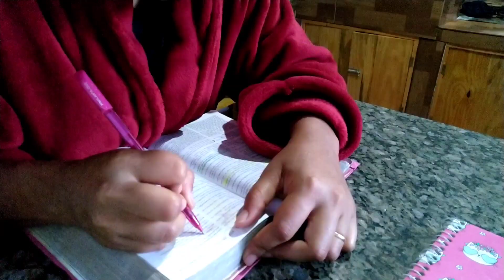MINHA ROTINA AS 5 DA MANHÃ| FUI TIRAR O AMARELADO DA GELADEIRA e ESTRAGUEI🥺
OI GENTE! A PAZ DO SENHOR 🙌
👩‍🌾SEJAM BEM VINDOS A MINHA ROCINHA QUERIDA🏡

Sou a Patrícia tenho 29 anos sou casada♥️ com mozim(Gletison)e temos 2 lindas filhas♥️.A Izadora de 9 anos e a Sophia de 5 aninhos. Moramos em uma chácara(Roça) em Brasília de Minas MG e amamos Compartilhar com vocês o nosso dia a dia junto com os nossos bichinhos🐕🐎🐔🐣🐓🤠

Espero muitoo que vocês gostem do nosso canal de família na roça.
✅Se gostar deixe seu joinha 👍
⬇️Comenta✍️
✅E COMPARTILHE MUITOOOOOO